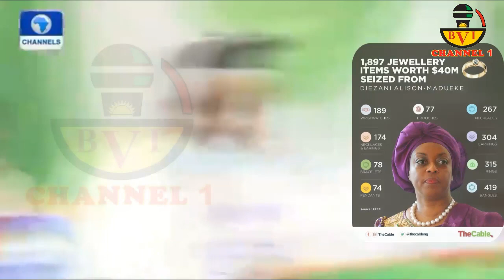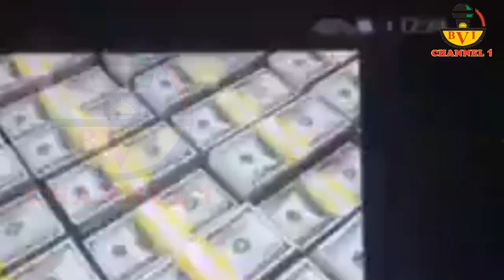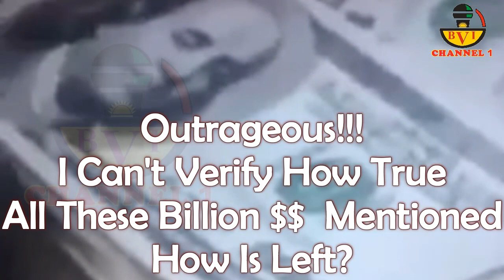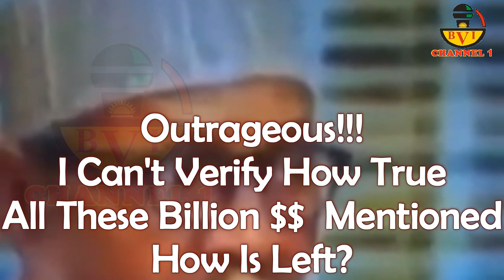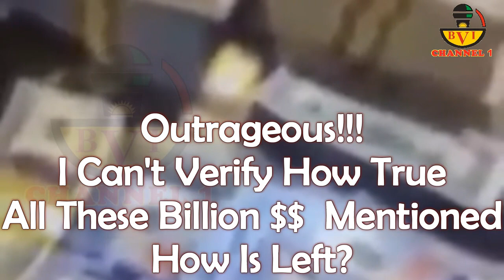$14 Billion Worth Of Jewelries Proceeds Of Stolen Funds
I've Never Seen This Kind.
It's Not Just About Dieziani...
Just Watch This Video To The End
Others Under Buhari Government Will Shock You.

Account Details:

Naira Account:
Account Name: Bia Voice International Ltd.
Bank Name: United Bank Of Africa - UBA.
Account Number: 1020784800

Dollar (USD) Account:
Bank name: First Bank Plc
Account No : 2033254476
Swift code : FBNINGLA
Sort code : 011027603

Cheers.